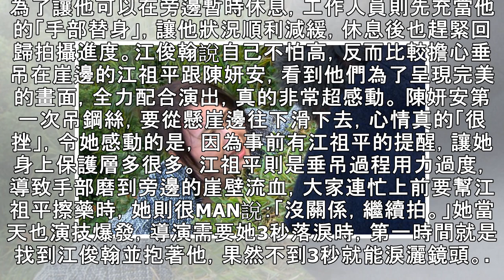左手抓初戀、右手拉老婆！江俊翰懸崖邊要救誰：快中風了